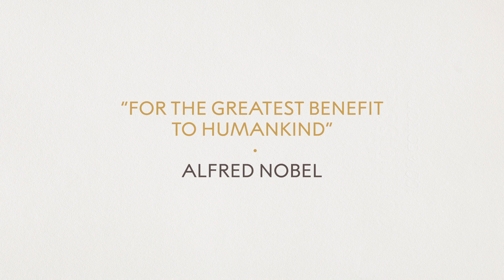First reactions | Robert B. Wilson, prize in economic sciences 2020 | Telephone interview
"The two of us live, what, only 40 metres apart" – Not only are the 2020 Economics Science Laureates long-time collaborators, they are also neighbours in Palo Alto, and so when Robert Wilson heard the news of his prize from Stockholm, he simply crossed the street and knocked on Paul Milgrom’s door to wake him! “It sounds like something from the nineteenth century,” says Wilson in this conversation with Adam Smith, recorded shortly after the news became public. He describes his pride at the fact that Milgrom is the third of his students, after Alvin Roth and Bengt Holmström, to be awarded the prize, a perfect combination of events that he calls his “trifecta”.